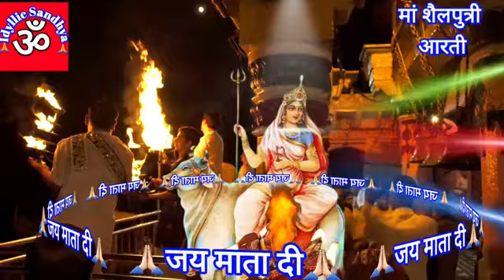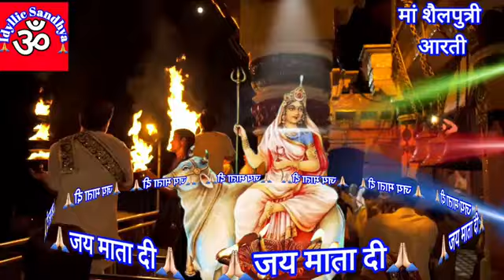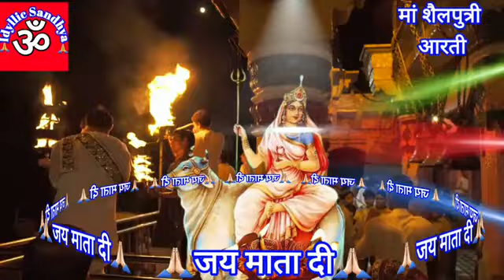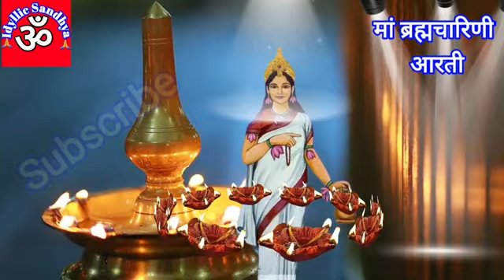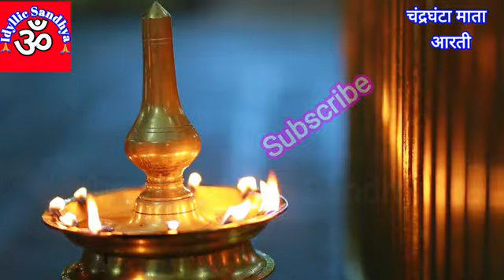navdurga aarti | नौ देवियों की आरती | माता रानी के नौ रूपों की आरतियां | नौ देवियों की 9 आरतियां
navdurga aarti | नौ देवियों की आरती | माता रानी के नौ रूपों की आरतियां | नौ देवियों की 9 आरतियां.navdurga aarti
durga aarti,